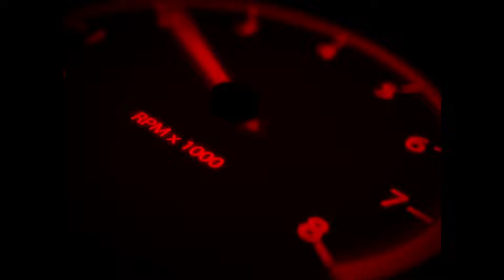Dia de Feriado na Grande de São Luís Maranhão